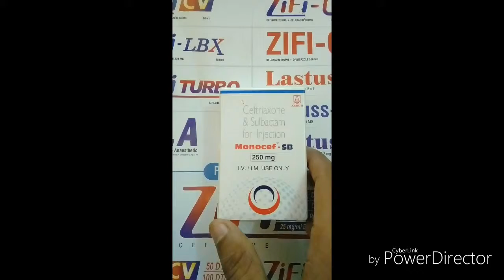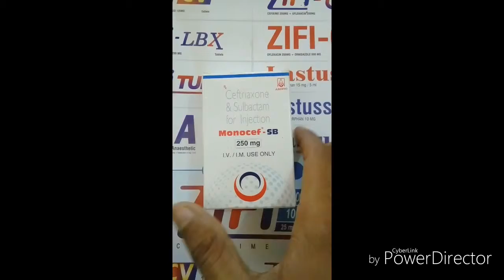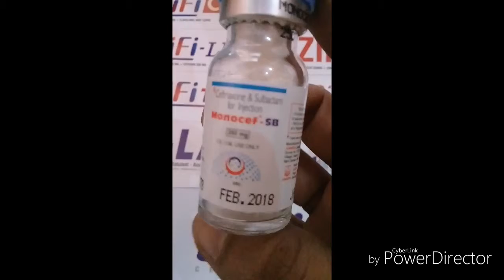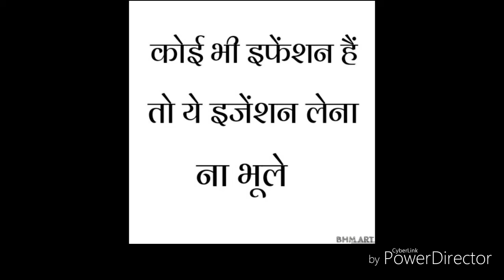Monocef sb injection review in hindi